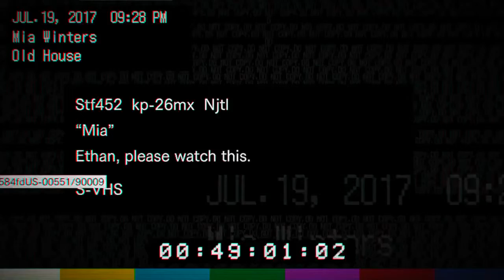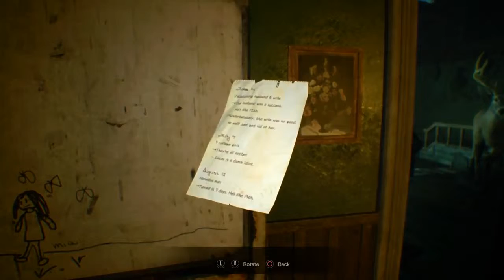Resident Evil 7 Part 3 - RE7 : Biohazard Walkthrough Gameplay Part 3 2017 (PS4)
Resident Evil 7: Biohazard[a] is a survival horror video game developed and published by Capcom. The game was released for Microsoft Windows, PlayStation 4 and Xbox One, with the PlayStation 4 version having support for the PlayStation VR headset. It is the twenty–seventh entry into the Resident Evil series, and the first main series installment to be played from a first-person perspective. It was released worldwide in January 2017.